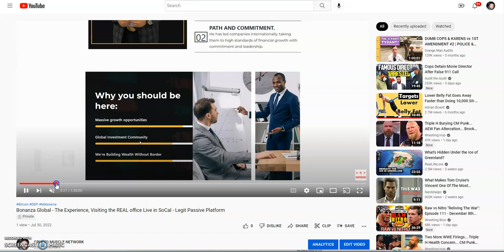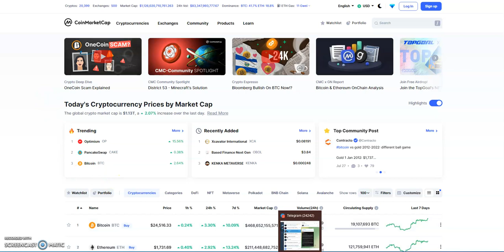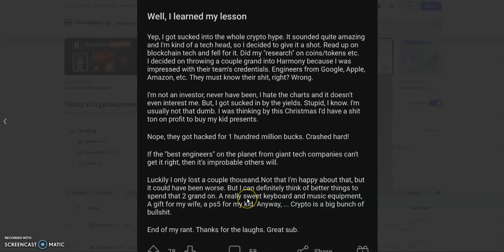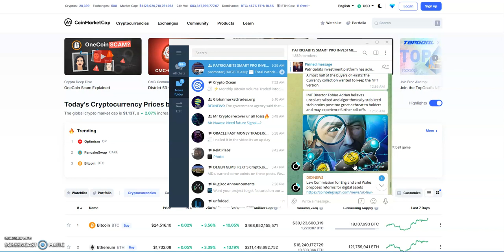Crypto News - Bonanza Visit preview, Crypto is Heating Up? ETH Coming Back? Meta/Facebook Huge Loss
Episode 3080

Matrix Platforms

Mid-level Platforms

Others